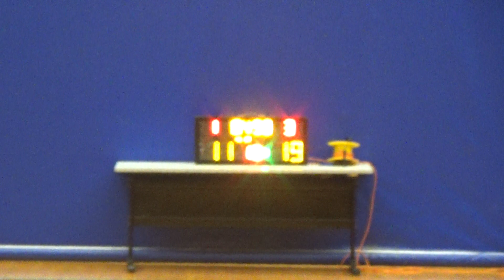20210515 BUCKET VS TITAN YOUTH 2nd Quarter